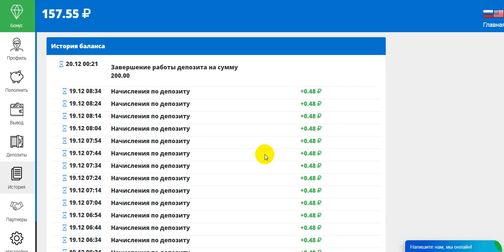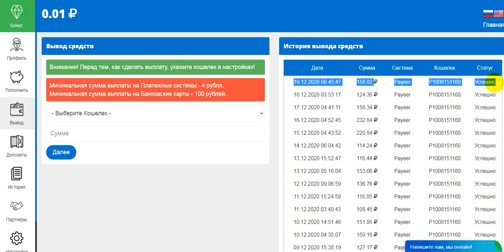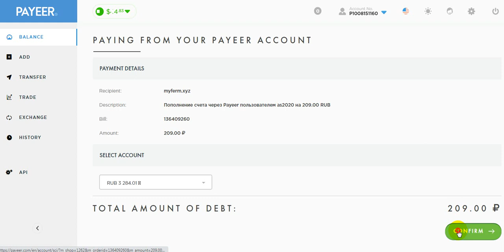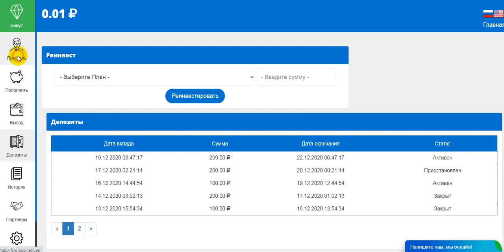WITHDRAW FX-GROUP.NET PROFIT 200%-900% AFTER 70 HOURS START WITH 100 RUBLES(17)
online earning,
earn money,
money online,